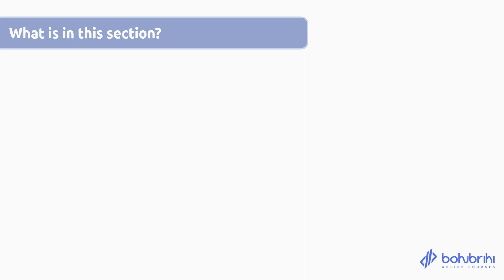কী থাকছে Python for Django সেকশনে? | Full Stack Web Development with Python | Bohubrihi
এই ভিডিও-টি বহুব্রীহির Full Stack Web Development with Python - কোর্স থেকে নেওয়া।